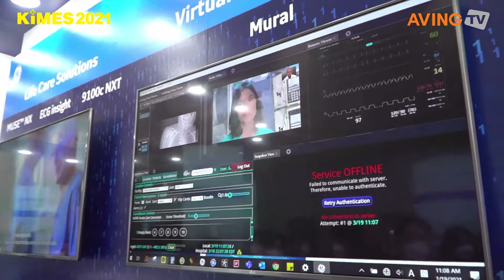[KIMES 2021] GE Healthcare 인터뷰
KIMES는 1980년 첫 회를 시작으로 한국 의료산업 발전과 함께 꾸준히 성장해 온 한국 최대 의료기기 및 병원 설비 전문 전시회다. 현재 국내 의료산업은 의료 정보시스템, 초음파검사기, 영상 의학 장비, 로봇 의료, AI, 재활 의약 등 기술집약적 첨단산업으로 변모했다. KIMES는 이러한 한국 의료산업의 선진화에 일조하면서 세계적인 수준의 의료전문 전시회로 발돋움하고 있다. 참가사들은 이번 전시회에서 첨단병원시설, IT기술과 접목된 의료정보 시스템, 신속한 환자수송을 위한 자동차 산업 등 의료 산업 분야의 신기술, 신제품을 선보일 예정이다.

한편, 제36회 국제의료기기·병원설비전시회가 18일 코엑스에서 개막했다. 개막식에는 양성일 보건복지부 제1차관, 김영만 산업통상지원부 과장, 김유미 식품의약안전처 국장 직무대리, 권순만 한국보건산업진흥원 원장, 이재화 한국의료기기공업협동조합 이사장, 유철욱 한국의료기기산업협회 회장, 김충한 한국이앤엑스 회장 등이 참석했다. 이번 KIMES 2021은 코엑스 전시장 A, B, C, D홀 전관과 그랜드볼룸 등 총 40,000㎡의 최대 규모로 개최되며 국내외 1,200여 개사가 첨단의료기기, 병원설비, 의료정보시스템, 헬스케어·재활기기, 의료관련용품 등 3만여 점을 전시 및 소개한다. KIMES 2021은 한국이앤엑스와 한국의료기기공업협동조합, 한국의료기기산업협회가 공동주최하고 산업통상자원부, 보건복지부, 식품의약품안전처, KOTRA, 한국보건산업진흥원, 대한의사협회, 대한병원협회, 한국여자의사회, 대한간호협회, 한국의료기기유통협회, 대한의공협회, 의학신문사 등 관련 기관과 단체가 후원한다. 18일 개막을 시작으로, 행사는 철저한 K-방역시스템 속에서 21일까지 4일간 전시장 전관에서 진행된다. 국내외 1,200여 개사가 첨단의료기기, 병원설비, 의료정보시스템, 헬스케어·재활기기, 의료관련용품 등 3만여 점을 전시 및 소개한다. 영상진단장비관련 참가업체인 국내의 삼성전자, DK메디칼시스템, 리스템, LG전자, SG헬스케어, 디알젬, 디알텍과 GE Healthcare, PHILIPS 등 글로벌 기업이 참가하고 헬스케어관련업체인 인바디, 셀바스헬스케어, 그리고 의료정보관련업체인 비트컴퓨터, 유비케어, 이지스헬스케어를 비롯해 한신메디칼(소독기), 대성마리프(물리치료기), 스트라텍(물리치료기), 루트로닉(레이저치료기), 인성메디칼(의료용품) 등 국내외 의료산업의 대표기업들이 참가하며 최근 다양한 이슈로 급변하는 의료환경을 반영한 새로운 제품들이 대거 선보인다. 특히, 카이스트에서 개발한 코로나 19 치료 병실을 위한 이동식 음압실 등이 전시되는 K-방역특별관이 새롭게 선보인다. 에이빙뉴스 이번 KIMES 2021 실시간 중계방송 미디어 파트너로 오는 3월 18일(목)부터 03월 19일(금)까지 이틀간 참가사를 국내외에 알리기 위한 실시간 생중계를 에이빙뉴스가 보유한 3,800만뷰 유투브 채널을 통해 진행했다. KIMES는 1980년 첫 회를 시작으로 한국 의료산업 발전과 함께 꾸준히 성장해 온 한국 최대 의료기기 및 병원 설비 전문 전시회다. 현재 국내 의료산업은 의료 정보시스템, 초음파검사기, 영상 의학 장비, 로봇 의료, AI, 재활 의약 등 기술집약적 첨단산업으로 변모했다. KIMES는 이러한 한국 의료산업의 선진화에 일조하면서 세계적인 수준의 의료전문 전시회로 발돋움하고 있다. 참가사들은 이번 전시회에서 첨단병원시설, IT기술과 접목된 의료정보 시스템, 신속한 환자수송을 위한 자동차 산업 등 의료 산업 분야의 신기술, 신제품을 선보일 예정이다.

한편, 제36회 국제의료기기·병원설비전시회가 18일 코엑스에서 개막했다. 개막식에는 양성일 보건복지부 제1차관, 김영만 산업통상지원부 과장, 김유미 식품의약안전처 국장 직무대리, 권순만 한국보건산업진흥원 원장, 이재화 한국의료기기공업협동조합 이사장, 유철욱 한국의료기기산업협회 회장, 김충한 한국이앤엑스 회장 등이 참석했다. 이번 KIMES 2021은 코엑스 전시장 A, B, C, D홀 전관과 그랜드볼룸 등 총 40,000㎡의 최대 규모로 개최되며 국내외 1,200여 개사가 첨단의료기기, 병원설비, 의료정보시스템, 헬스케어·재활기기, 의료관련용품 등 3만여 점을 전시 및 소개한다. KIMES 2021은 한국이앤엑스와 한국의료기기공업협동조합, 한국의료기기산업협회가 공동주최하고 산업통상자원부, 보건복지부, 식품의약품안전처, KOTRA, 한국보건산업진흥원, 대한의사협회, 대한병원협회, 한국여자의사회, 대한간호협회, 한국의료기기유통협회, 대한의공협회, 의학신문사 등 관련 기관과 단체가 후원한다. 18일 개막을 시작으로, 행사는 철저한 K-방역시스템 속에서 21일까지 4일간 전시장 전관에서 진행된다. 국내외 1,200여 개사가 첨단의료기기, 병원설비, 의료정보시스템, 헬스케어·재활기기, 의료관련용품 등 3만여 점을 전시 및 소개한다. 영상진단장비관련 참가업체인 국내의 삼성전자, DK메디칼시스템, 리스템, LG전자, SG헬스케어, 디알젬, 디알텍과 GE Healthcare, PHILIPS 등 글로벌 기업이 참가하고 헬스케어관련업체인 인바디, 셀바스헬스케어, 그리고 의료정보관련업체인 비트컴퓨터, 유비케어, 이지스헬스케어를 비롯해 한신메디칼(소독기), 대성마리프(물리치료기), 스트라텍(물리치료기), 루트로닉(레이저치료기), 인성메디칼(의료용품) 등 국내외 의료산업의 대표기업들이 참가하며 최근 다양한 이슈로 급변하는 의료환경을 반영한 새로운 제품들이 대거 선보인다. 특히, 카이스트에서 개발한 코로나 19 치료 병실을 위한 이동식 음압실 등이 전시되는 K-방역특별관이 새롭게 선보인다. 에이빙뉴스 이번 KIMES 2021 실시간 중계방송 미디어 파트너로 오는 3월 18일(목)부터 03월 19일(금)까지 이틀간 참가사를 국내외에 알리기 위한 실시간 생중계를 에이빙뉴스가 보유한 3,800만뷰 유투브 채널을 통해 진행했다.